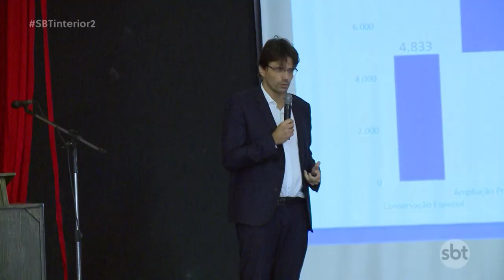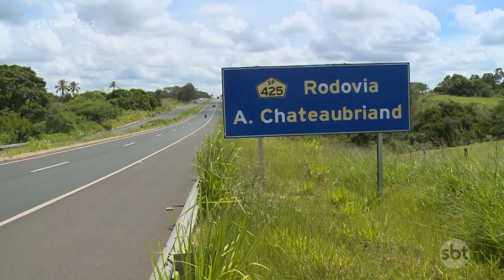Audiência pública sobre rodovias do oeste paulista é realizada em Rancharia